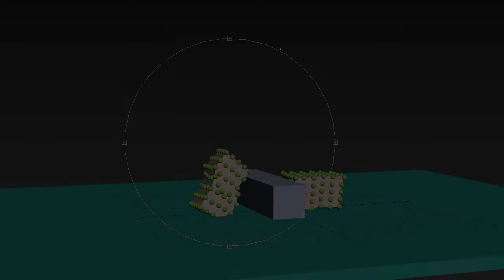thinkingParticles 6 latest Drop 7: ShapeDeform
Cebas Visual Technology officially releases Drop 7 for thinkingParticles 6.

ShapeDeform offers procedural particle skinning and particle deformation. Use particles to deform / break objects. For example, particles 'attached' themselves to the nearest vertex and influence it for an effects.

- scroll to view new features.

cebas Visual Technology major flagship software for 3dsmax/3dMax includes 2017 major release finalRender trueHybrid (TM), thinkingParticles, finalToon and PSD-Manager.

for more info.

Please take some browsing time to view cebas Visual Technology's latest finalRender trueHybrid and the AI-denoiser as well as network licensing two-in-one options.

thinkingParticles drives critical VFX (visual effects) scenes in major motion pictures, television series, games cinematic and commercial marketing projects. Upcoming film FX with thinkingParticles includes
ScanlineVFX's Geostorm, MEG, Justice League and recent release, Guardians of the Galaxy 2.

TV series visual effects, to name a few: EncorVFX DC Comics: Black Lightning, Flash, Luke Cage, Legends of Tomorrow. And some episodes of Game of Thrones,  Shannara Chronicles, Constantine etc.